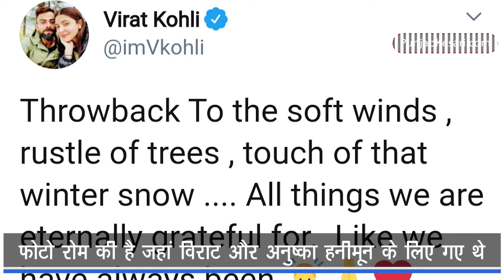Lockdown में Virat Kohli को याद आया हनीमून, शेयर की Anushka Sharma संग पुरानी तस्वीर